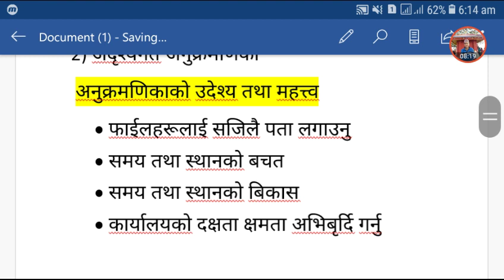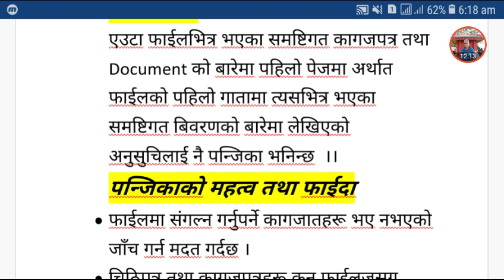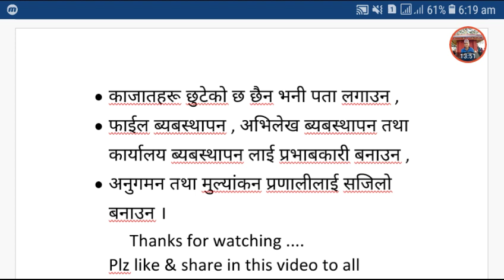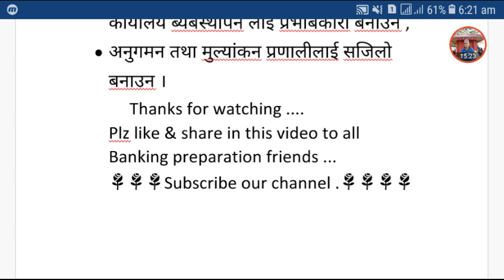अनुक्रमणिका [Indexing] || पन्जिका || V.v.I. question for banking examination || CHULBULE MEDIA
Indexing [अनुक्रमणिका]
कुनै पनि कार्यालयमा विभिन्न किसिमका फाईलहरू हुन्छन । ती फाईलहरू खोज्न तथा भेट्टाउन गाह्रो नहोस अर्थात सजिलै भेट्न सकियोस भन्ने उदेश्यले ती फाईलहरूको  नामाङ्कन गर्ने अनुसुचिलाई अनुक्रमणिका भनिन्छ ।
अनुक्रमणिका का प्रकार
1)दृश्यगत अनुक्रमणिका
2) अदृश्यगत अनुक्रमणिका
 अनुक्रमणिकाको उदेश्य तथा महत्त्व
• फाईलहरूलाई सजिलै पता लगाउनु
• समय तथा स्थानको बचत
• समय तथा स्थानको बिकास
• कार्यालयको दक्षता क्षमता अभिबृर्दि गर्नु
• फाईलहरू हराउनबाट जोगाउन
• फाईलहरूको दुरुपयोग हुनबाट जोगाउनु
• समष्टिगत रूपमा कार्यालयमा संस्थागत शुसासन कायम गर्नु ,
पन्जिका
एउटा फाईलभित्र भएका समष्टिगत कागजपत्र तथा Document को बारेमा पहिलो पेजमा अर्थात फाईलको पहिलो गातामा त्यसभित्र भएका समष्टिगत बिवरणको बारेमा लेखिएको अनुसुचिलाई नै पन्जिका भनिन्छ  ।।
पन्जिकाको महत्व तथा फाईदा
• फाईलमा संगल्न गर्नुपर्ने कागजातहरू भए नभएको जाँच गर्न मदत गर्दछ ।
• चिठिपत्र तथा कागजपत्रहरू कुन फाईलजसग सम्बन्धित हो भन्ने कुरा छुट्टाउन
• काजातहरू छुटेको छ छैन भनी पता लगाउन ,
• फाईल ब्यबस्थापन , अभिलेख ब्यबस्थापन तथा कार्यालय ब्यबस्थापन लाई प्रभाबकारी बनाउन ,
• अनुगमन तथा मुल्यांकन प्रणालीलाई सजिलो बनाउन ।
Banking preparation friends ...